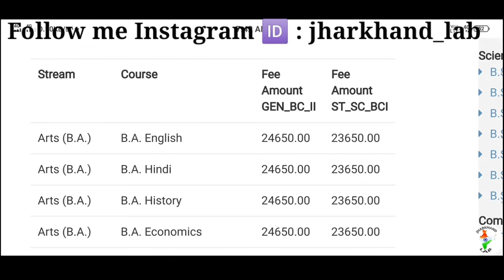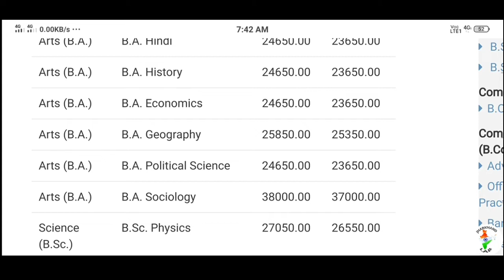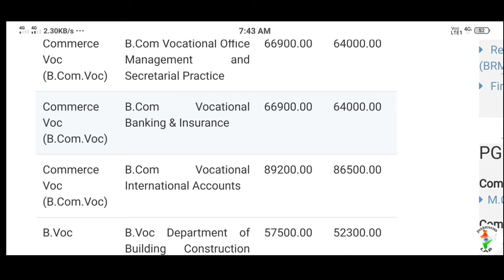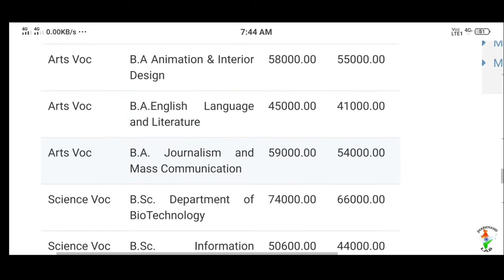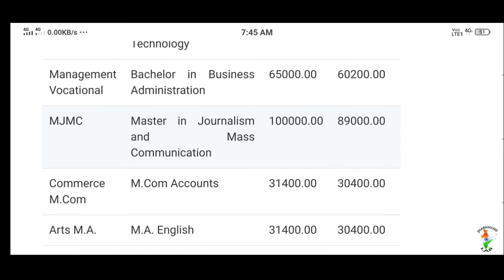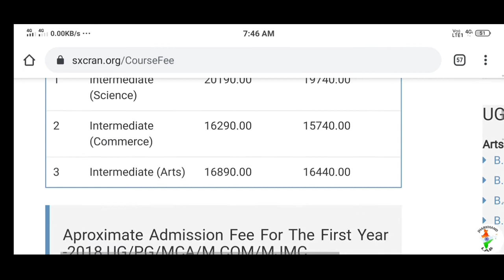St Xavier's College Ranchi Graduation(ug) & Postgraduation(pg) Fee Structure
📢Ajh hum bat karenge St xavier's college ranchi ug/pg fee structure ke bare me.

Intermediate

Your QUERY :

how to get admission in st. xavier's college ranchi,
st. Xavier college ranchi,
st. xavier college ranchi admission 2020,
xavier's online,
xavier's entrance exam question 2020,
xavier's entrance exam 2020,
st. xavier's college ranchi admission form for 11th 2020
st.xavier's college ranchi admission admission form last date 2020,
st xavier's college ranchi admission for class 11 science,
st xavier's college ranchi admission for class 11 commerce,
st xavier's college ranchi admission for class 11 arts,
how to get admmission in st xavier's college ranchi,
how to apply online form in st.xavier college ranchi,
how to apply intermediate form online 2020,
online form kaise bhare ISC 2020,
online form kaise bhare l.A 2020,
online form kaise bhare i.com 2020,
how to apply online form for intermediate form in st. Xavier college ranchi 2020,
xavier's ka online form kaise bhare inter ka 2020,
xavier's ka online form kaise bhare 2020
xavier's me inter ka admission kab se hoga 2020,
xavier's college online registration for 11th class 2020,
Xavier college ranchi,
Xavier college ranchi admission form 2020
Xavier college and Admmission form for inter 2020,
St. Xavier college ranchi me online form kaise bhare,
 marwari college Ranchi inter me registration kaise kare 2020,
St.xavier college ranchi inter me registration kaise kare 2020,
 jharkhand intrmidiate me registration kaise kare 2020,
 inter registration,
 inter registration 2020,
 Jharkhand Inter Online Admmission Start 2020,
jharkhand Online Inter Registration Kaise kare 2020,
 jharkhand intrmidiate registration online
kaise kare 2020,
marwari college ranchi admission form kaise bhare 2020,
marwari college ranchi admission form kaise bhare full details 2020,
marwari college admissions fee
marwari college ranchi class 11th ka form kaise bhare 2020,
St xavier's college last date 2020,
St xavier's college Ranchi me online form kab tak bhara jayega 2020 11th,
st xavier's college ranchi online form last date 11th 2020,

                          jharkhand lab